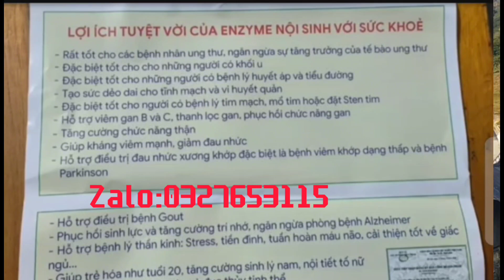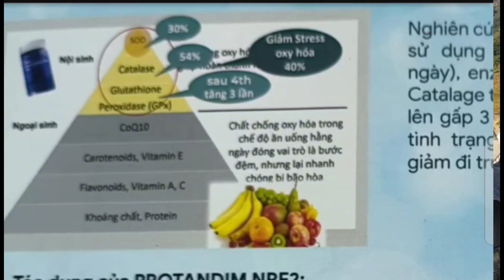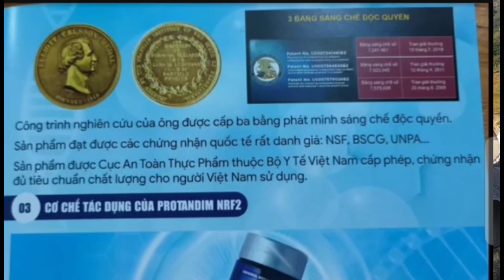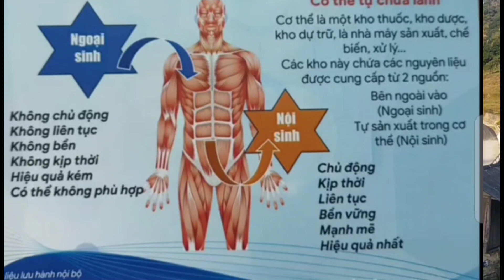kwv tij hmoob nplog mu yos hav zoov nploj tau 2 hnub tsev neeg rhiav tau tuag saum ntsi ntoos